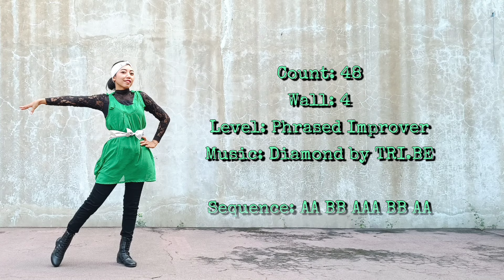DIAMOND || Line Dance || Phrased Improver || Choreo: Mimitha Kaeru (INA) - July 2024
DIAMOND - Line Dance

Count: 48, Wall: 4, Level: Phrased Improver
Choreographer: Mimitha Kaeru (INA) - July 2024

Sequence: AA BB AAA BB AA